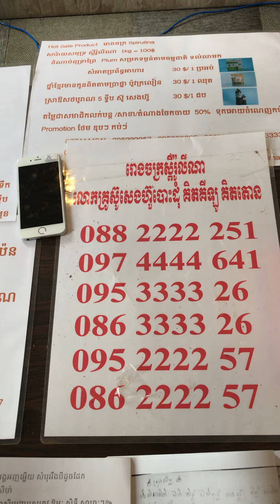មន្តគាថាស្នេហ័ គាថាស្នេហ៍លក់ដូរ គាថាស្នេហ៍ មហានិយម ភ្លេងថ្វាយព្រះបារមី ភ្លេងឡើងថ្វាយគ្រូ ភ្លេងថ្វាយអ